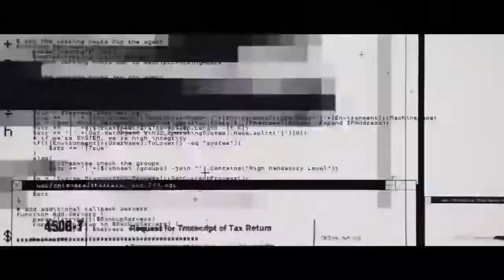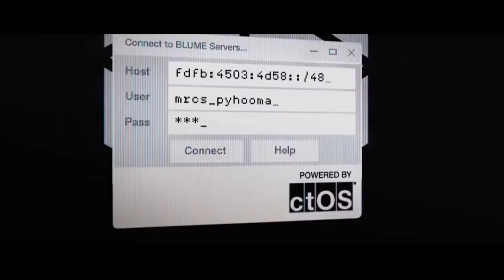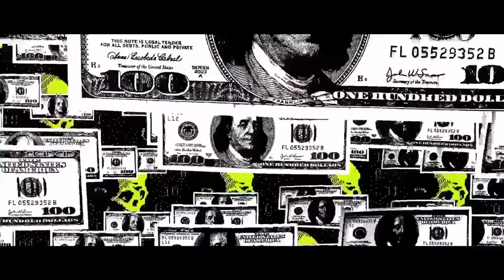WATCH DOGS 2 Trailer Xbox one gameplay na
watch dogs 2 x box ps4